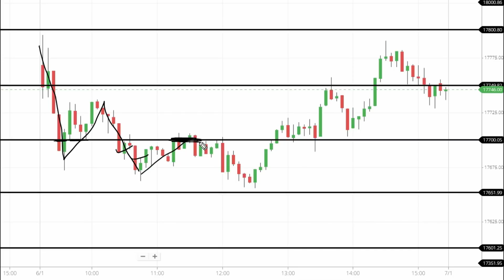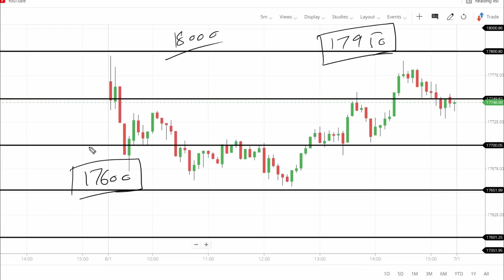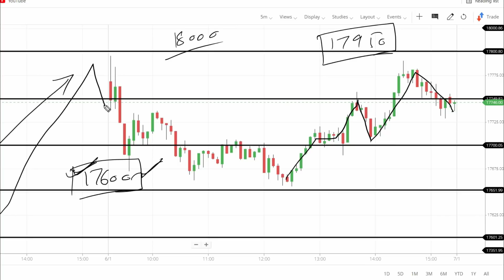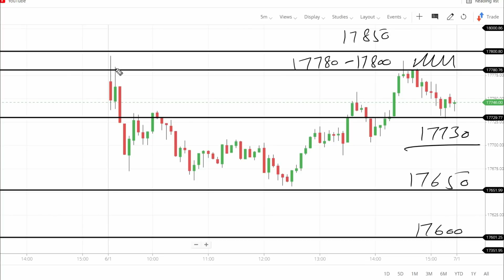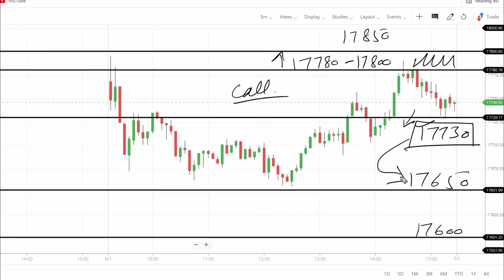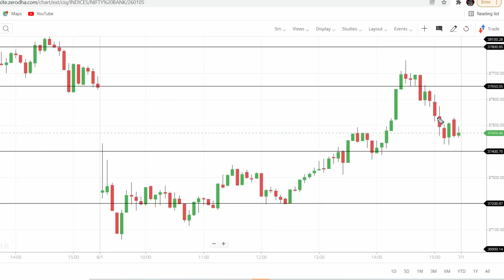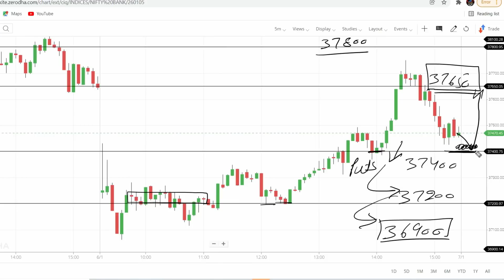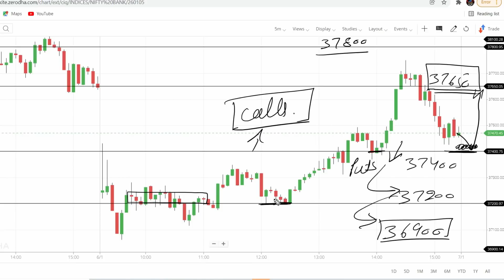Nifty & Bank Nifty Tomorrow Prediction 7 January -NIFTY & BANK NIFTY Analysis - Options Guide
TOPICS COVERED IN THIS VIDEO :

1) NIFTY 50 ANALYSIS FOR 4 October 2021
2) BANKNIFTY ANALYSIS FOR 4 October 2021
3) NIFTY AND BANKNIFTY CHART ANALYSIS FOR 4 October

Topics covered:
bank nifty options for tomorrow,
nifty tomorrow,
nifty prediction,
banknifty analysis,
nifty tomorrow
nifty prediction
bank nifty
nifty 50
tomorrow nifty 50 prediction
nifty
baba nifty
banknifty
nifty monday
nifty target
options trading for beginners
today nifty
todays banknifty prediction
tomorrow

banknifty analysis
banknifty option for tomorrow
freak trade
jarvo 69
market analysis
market for tomorrow
nifty bank
nifty bank nifty analysis for tomorrow
nifty challenge